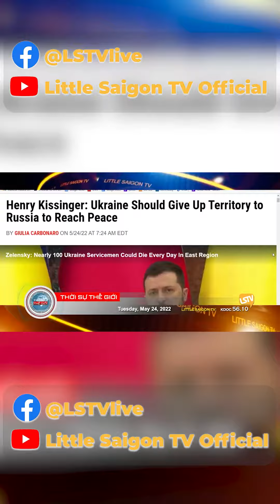200 thi thể người Ukraine tìm thấy trong căn chung ở Mariupol